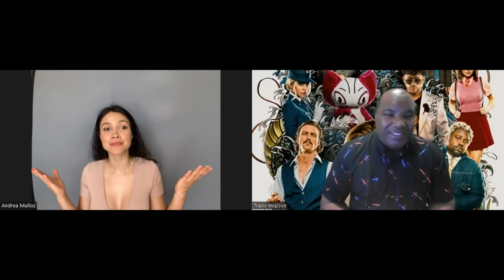BULLET TRAIN Actress Andrea Muñoz Talks Sharing Scenes With Bad Bunny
Travis Hopson of Punch Drunk Critics talks with BULLET TRAIN actress Andrea Muñoz about landing her first major role in the Brad Pitt action flick. She also discusses sharing romantic scenes with Bad Bunny, and the next stage in her career.